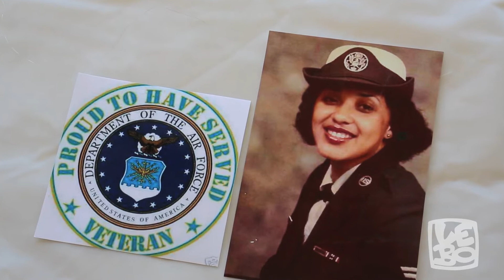LEBO : Art workshop for military veterans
Art icon, David "LEBO" LeBatard, demonstrates the healing power of art through various art exercises. Hosted by ArtServe and Mission United of Broward County.
(Produced by DVPvideo.com)